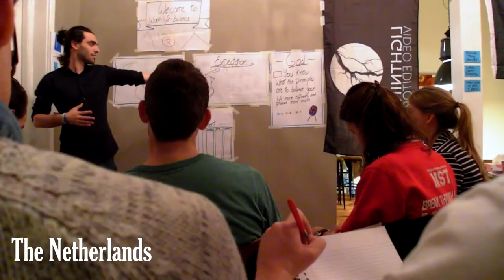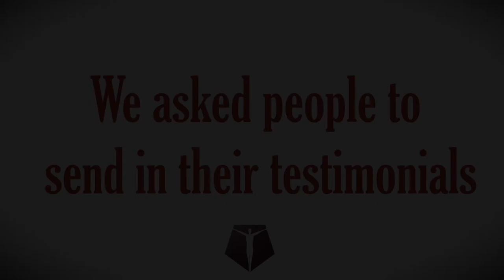What is Why Not 3? Work Life Balance for Entrepreneurs - From Passion to Profession - Lova Kremer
Get your FREE Guide: Top 10 mistakes people make in balancing their work and life

We try to inspire freedom in you so you can become the best you can be. How? We travel around the world, sharing our perspective and motivating you to do the same.

In here Lova Kremer the founder of why not 3 , tells you what why not 3 is